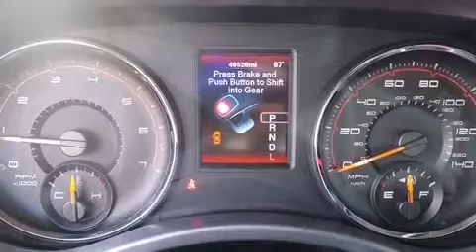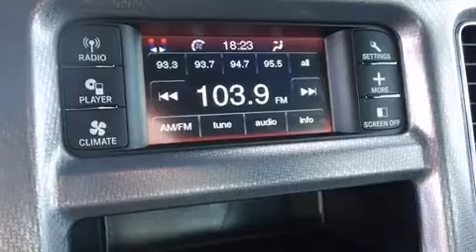Used 2012 Dodge Charger for Sale | Austin, TX | Mac Haik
Come out to Mac Haik DCJR of Georgetown today and get behind the wheel of this immaculate 2012 Dodge Charger - now available a quick 20 minutes down the road from Austin. This beauty includes a sleek black outer body, excellent tires, power locks and windows, automatic headlamps, a Uconnect audio system, and much more.